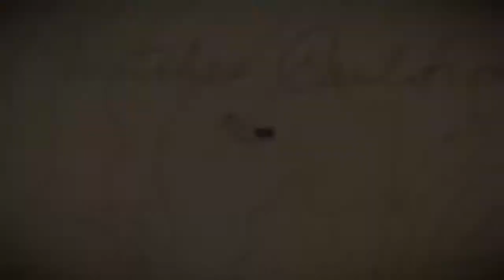DRINKING MYSTERIOUS LIQUID AT THE WITCHES COULDRON - RANDOM RED DEAD REDEMPTION 2 GAMEPLAY